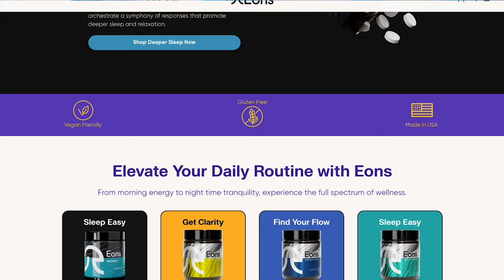Water Expert’s Shocking Warning On Dehydration.. Talk To Your Water NOW - Isabel Friend | E62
Episode 62 of The New Age Sage Podcast with Isabel Friend.

Isabel Friend is a water is life educator, president of The American Water Trust, a Hydration Foundation advisor, and a member of the Board Water 4 Life Global.

Isabel has been studying water for 13 years from scientific, spiritual, biological and eco-political perspectives. She's taught in 7 countries, had the honor of working with some of the most brilliant Water scientists alive, and have become a Water ambassador, helping people shift their relationship with the Source of Life.

0:00 Intro
0:25 What Is Required To Become Hydrated? / Types Of Water
5:56 What Are The Steps To Mimic The Structuring Of Healthy Water?
10:03 Water From Springs Have The Perfect Balance Of Mineral Ratios
11:35 How Does Water Emotionally Affect Us?
14:24 Studies Regarding Water Scientific Experiments
18:26 How Water Droplets Can Interact With Each Other
22:21 How Hydration Can Assist In Connection To Truth & Divinity
23:45 What Is Your Process Of Communicating With Water?
26:13 How Do You Charge The Water With Love & Gratitude?
29:24 Intermission - EONS AD
30:02 Manifestation Utilizing Water
32:07 What Habits Dehydrate and Rehydrates Us?
33:46 How Sensitive Can EMF Fields Be To Our Cell Membranes?
37:02 Lucas' Water Habit
40:29 Water Gift From Isabel
45:14 How To Mitigate The Process Of Urinating Frequently
48:12 Does Glucose In Water Hydrate You?
52:50 Why Is Water Such a Niche Thing To Talk About?
59:55 Why Water? Why The Fascination?
1:01:40 Closing Remarks